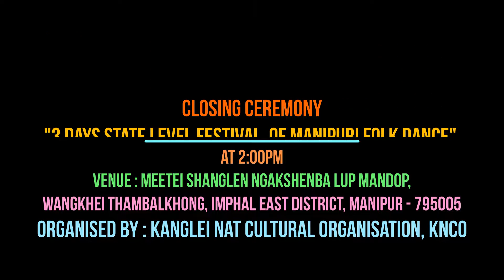Lai Haraoba (Manipuri Folk Dance) "3 Days State Level Festival of Manipuri Folk Dance"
"3 Days State Level Festival of Manipuri Folk Dance"
Under the aegis of Ministry of Culture, Govt. of India, New Delhi ( Cultural Function and Production Grant Scheme, CFPG)
Organised by : Kanglei Nat Cultural Organisation, KNCO
From 23rd to 25th September, 2022
at Meeting Shanglen Ngak Shenba Lup Mandop, Wangkhei Thambalkhong, Imphal East, Manipur - 795005